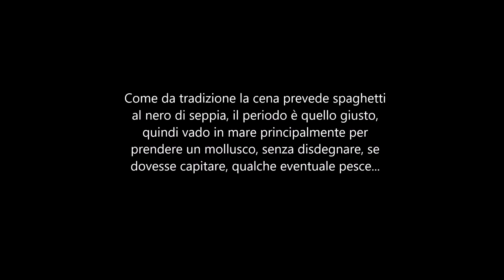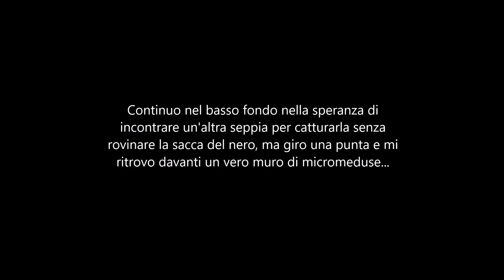PESCASUB: Pasquasub...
Cronache di pesca dall'isola